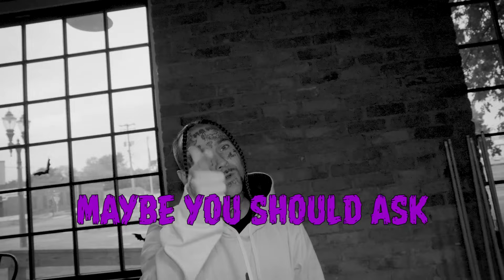Cartoon Bondurant - Sick Of All This (Official Lyric Video) ( Directed By @THICCCRISS )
The First Official Visual From " Toon Wrld 999 Days Later"
Dropping 12/13/24
Filmed,Edited, Produced, Mixed & Mastered By His Royal Thiccness